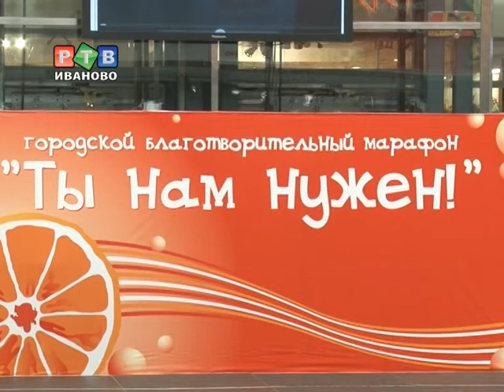Марафон "Ты нам нужен - 2013" бьёт рекорды!